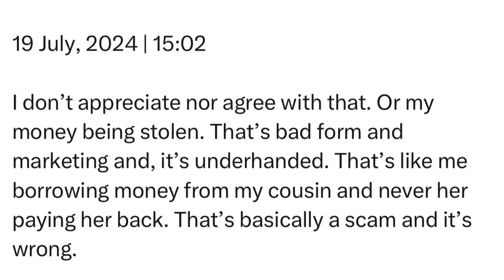Friday | 19 July, 2024 | 15:02